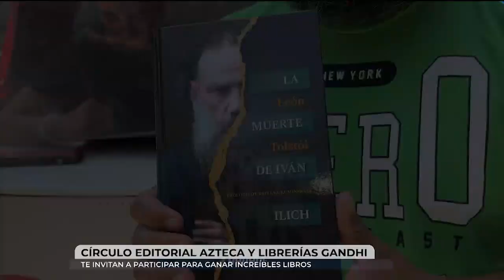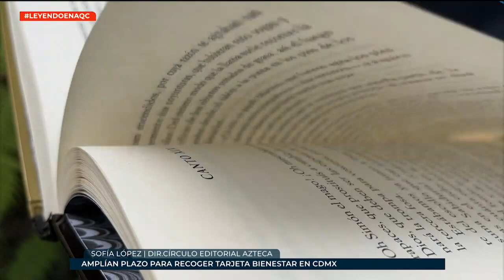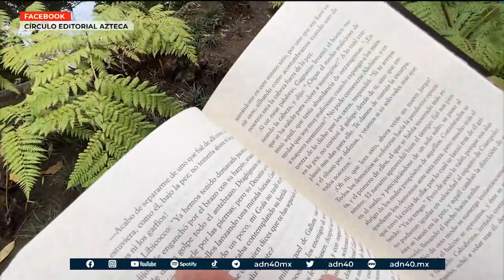Sofia López nos tiene una recomendación literaria. Da clic en el video para conocer más.